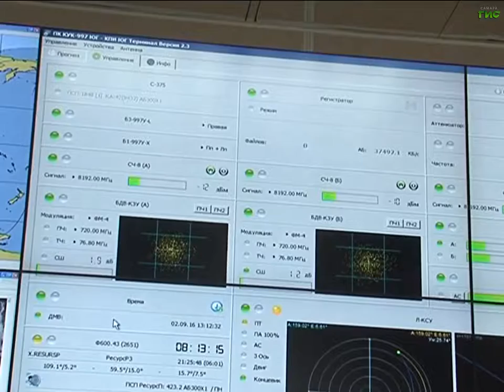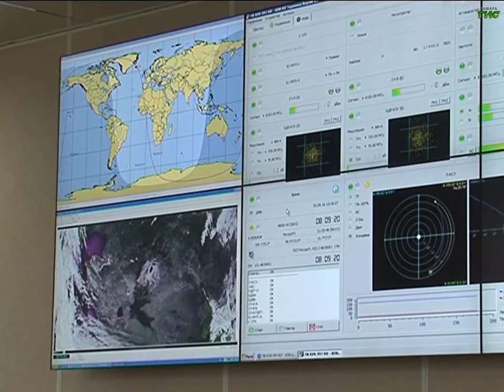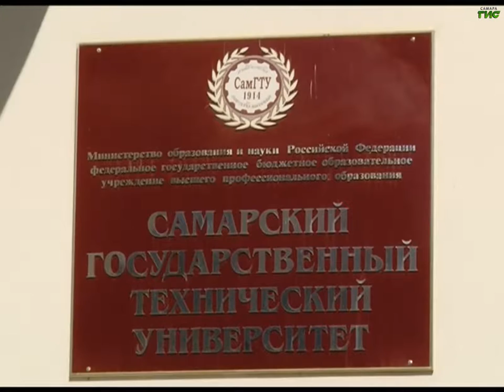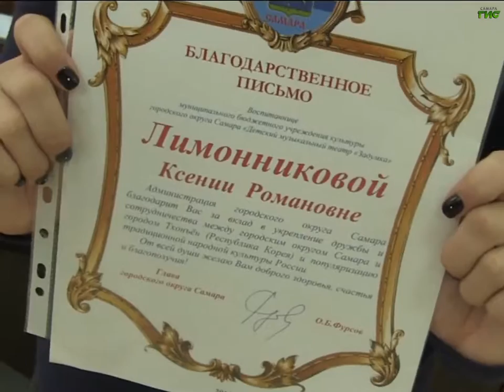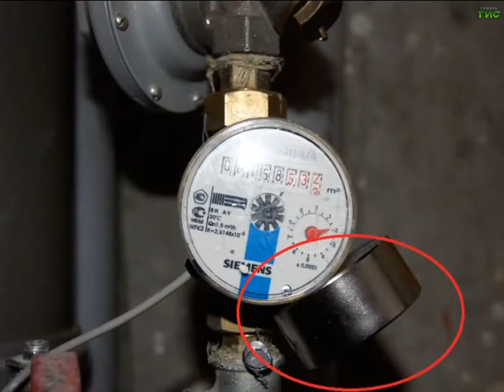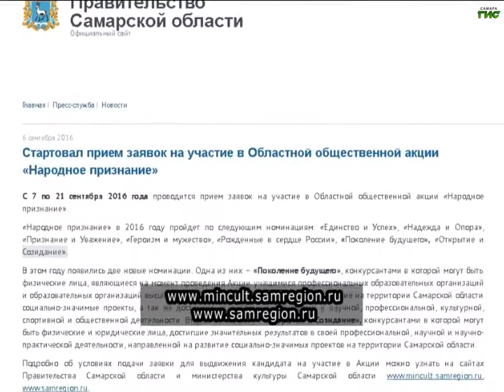"События" от 07.09.16 (день)